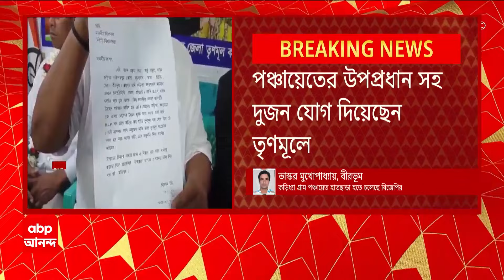South Sikkim Landslide: দক্ষিণ সিকিমে ধস, মৃত্যু হয়েছে ২ জনের। ABP Ananda Live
ABP Ananda Live: দক্ষিণ সিকিমে ধস, মৃত্যু হয়েছে ২ জনের। ধসে একজন নিখোঁজ। গত কয়েকদিন ধরেই পাহাড়ে ভারী বৃষ্টি হচ্ছে। সবথেকে বেশি ক্ষতিগ্রস্ত দক্ষিণ সিকিমের মাজুয়া গ্রাম। গতকাল রাতে ধসে ৮টি বাড়ি তলিয়ে গিয়েছে। আবহাওয়া খারাপ থাকায় ব্যাহত হচ্ছে উদ্ধারকাজ।

অন্য়দিকে, বীরভূমের সিউড়ির কড়িধ্যা গ্রাম পঞ্চায়েত হাতছাড়া হতে চলেছে বিজেপির।  পঞ্চায়েতের উপপ্রধান সহ দুজন যোগ দিয়েছেন তৃণমূলে। এর ফলে পঞ্চায়েতে তৃণমূলের সদস্য সংখ্যা বেড়ে হয়েছে ১০,  বিজেপির ৭। কড়িধ্যা গ্রাম পঞ্চায়েতের মোট আসন ১৭। বোর্ড গঠনের জন্য বিডিওর কাছে আবেদন জানানো হবে বলে জানিয়েছেন জেলা কোর কমিটির আহ্বায়ক।

পাশাপাশি, কোচবিহারের ভেটাগুড়ি এক ও দুই নম্বর গ্রাম পঞ্চায়েত অফিসের দখল নিল তৃণমূল। নিশীথ প্রামাণিকের পরাজয়ের পরই ভেটাগুলি ২ নম্বর গ্রাম পঞ্চায়েতের প্রধান সহ ১১ সদস্য তৃণমূলে যোগদান করে। ভেটাগুড়ি ১ নম্বর গ্রাম পঞ্চায়েতেরও ৫ বিজেপি সদস্য তৃণমূলে যোগ দেয়। এরপরই অঞ্চল অফিসদুটিতে তালা ঝুলিয়ে দেয় তৃণমূল। আজ তালা খুলে পঞ্চায়েত অফিসের দখল নিল তৃণমূল।